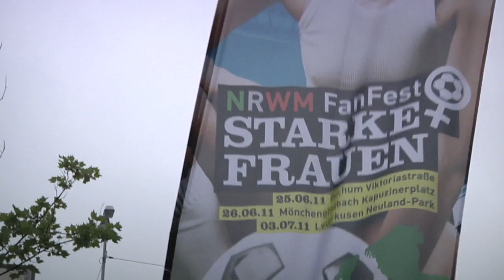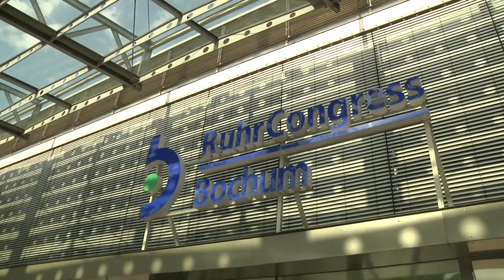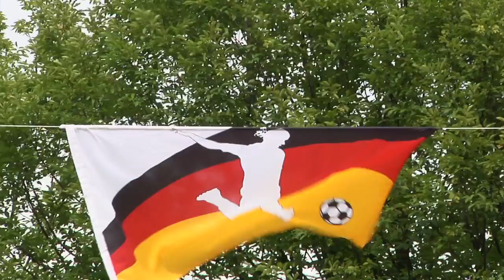tv.rub - Sommermärchen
tv.rub besucht die Bochumer Fanmeile zur Frauen Fußballweltmeisterschaft